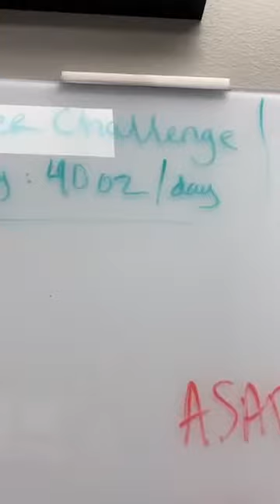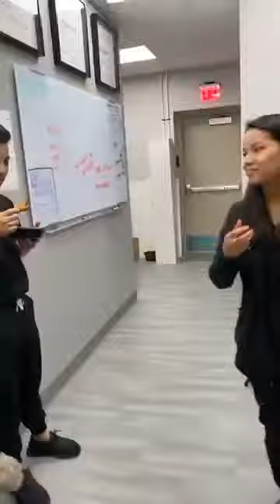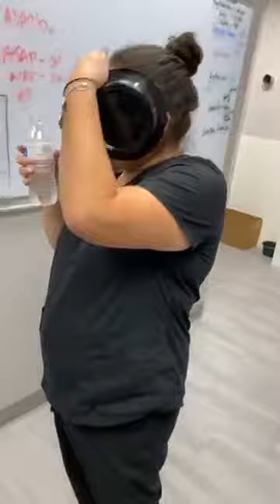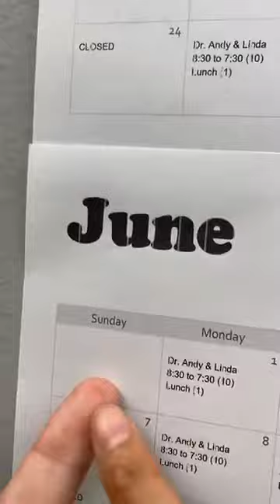Food Friday - Pluckers Wing Bar